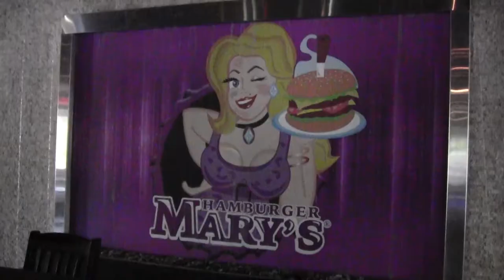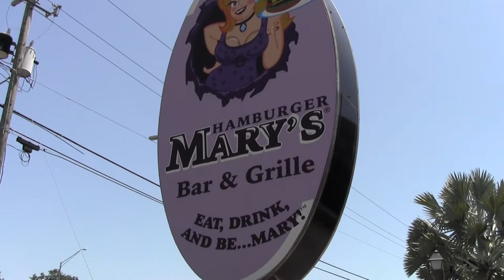Hamburger Marys Clearwater Florida Review - FYI Tampa Bay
We visited Hamburger Mary's in Clearwater, Florida to see what they were all about. We went around 12:30 pm on a Tuesday Afternoon, and as you see in the video, we tried out a variety of food.
The Spicy Mary was my choice. It has a hot sauce and Ranch on top of an Angus Chuck burger patty. I ordered it rare and they got it perfect. Overall, the flavor was really nice. The hot sauce was not overpowering and you could still enjoy the flavor of the fresh burger with a touch of the ranch to help drown out the burn. Very good burger.
The Sliders - where do I start. Is a mixed flavor of Jack Daniels infused pork on top of a burger patty. The pork complements the burger and the mixture is awesome. They really nailed this combo – too bad this is only a burger of the month special, this one should be on the menu all the time.
As for the Cuban Mary - well, we were not really happy with this one. The burgers were great but this Cuban was really dry and chewy, the flavor was on point, but the sandwich did not have much meat on it. It needed more meat, the mojo pork needed to be soaked in its juices for a while... marinated to add some moisture to the sandwich. I would also suggest maybe some butter garlic spread on the bread before toasting, because the flavor is really good - just way to dry!
Overall, we had a good time. The service was attentive, there were 10 people in the building for lunch and that included our crew. I think they do not get much of a lunch crowd because they do not have a lunch pricing menu... It’s a bit much for people to pay $15 - $20 per person just for lunch when so many other places offer lunch for $7-$10. I understand that it’s going to be a little pricier during shows, Bingo and Trivia but not for a regular lunch. So, other than the prices being a bit too steep for me to want to visit on a regular basis - the place has good food and great service.
FYI Tampa Bay Reviews